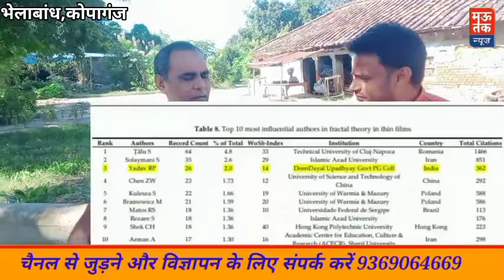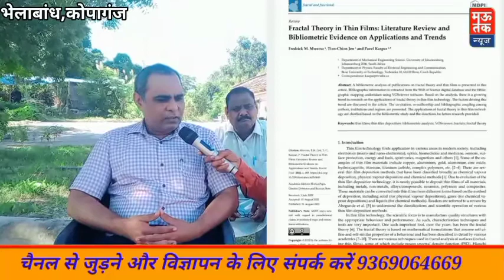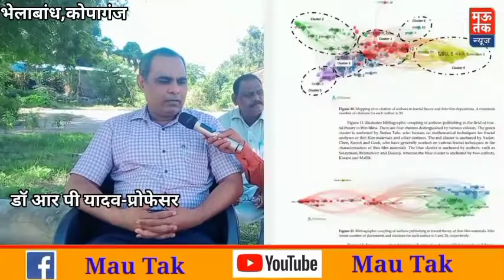किसान के बेटे ने विश्व पटल पर देश का नाम किया रोशन ll देखे पूरी खबर ll रिसर्च की दुनिया में रखा कदम